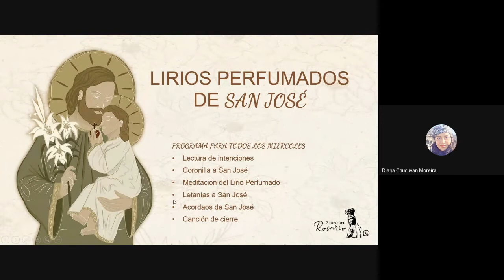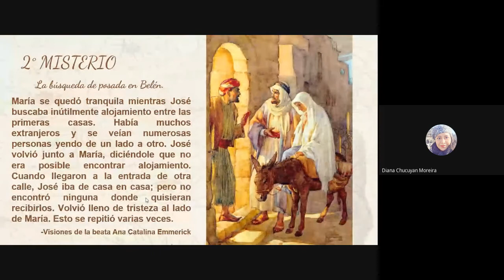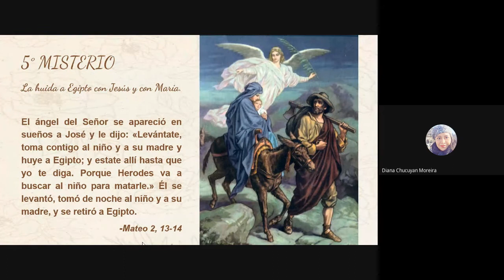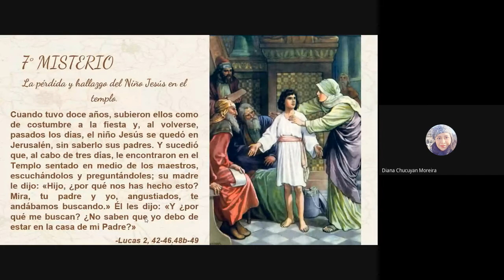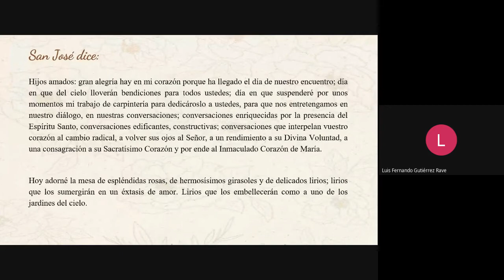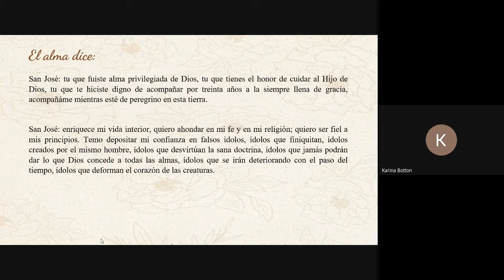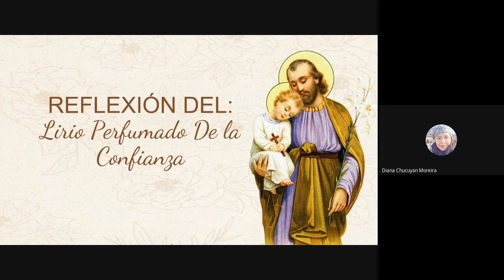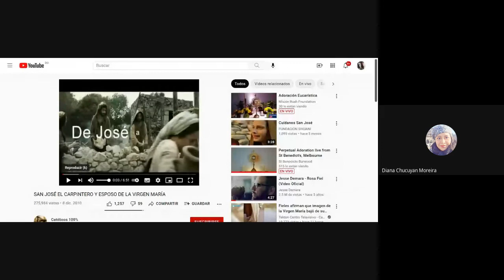Lirios Perfumados a san José - 10° Encuentro - Lirio Perfumado de la Confianza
Décimo encuentro del taller de Lirios Perfumados a san José, en el cual se reza la Coronilla y se lee una hermosa meditación para recibir la virtud de ese día.

Este taller dura 16 miércoles y cada miércoles es una virtud diferente.